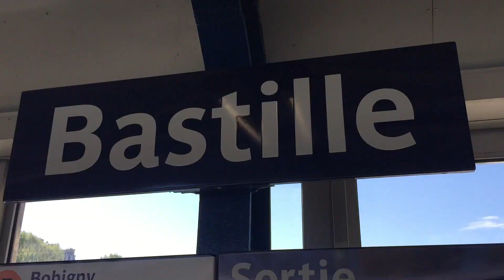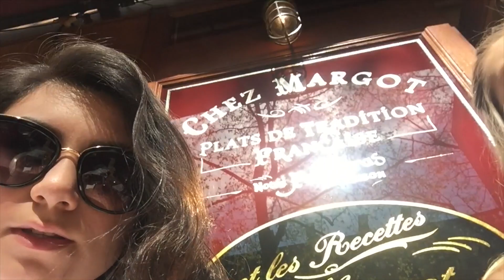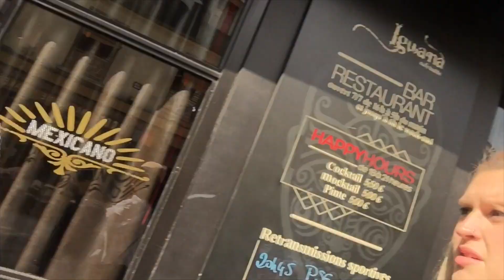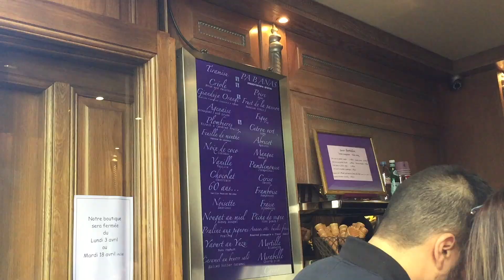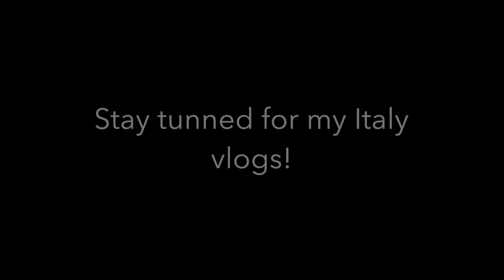Study Abroad | Paris vlog day 3 | Bastille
Follow me on this vlog to  Bastille in Paris !